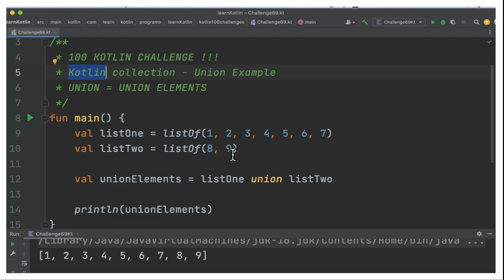100 KOTLIN CODING CHALLENGE | KOTLIN COLLECTION UNION EXAMPLE | InterviewDOT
100 KOTLIN CODING CHALLENGE | KOTLIN COLLECTION UNION EXAMPLE | InterviewDOT